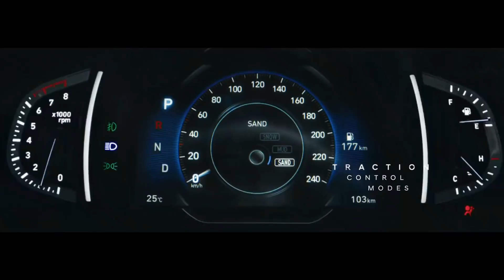มาไทยปี 2022! ปังปุริเย่ ขายความล้ำเข้าสู้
อย่างที่ทาง kitsguy เคยบอกไว้ในข่าวก่อนหน้านั้นแล้วว่า Hyundai จะเตรียมขึ้นสายการผลิตรถยนต์ใน 2 ปีข้างหน้า คาดว่าน่าจะได้เห็นรถคันแรกในปี 2022 เป็นอย่างช้าและคิดว่าปี 2022 น่าจะเป็นปีที่ Hyundai ต้องเตรียมการอย่างยิ่งใหญ่แน่นอน

และนี่คือรถยนต์ปริศนาล่าสุดของ Hyundai ที่ตาดว่าน่าจะถูกประกอบในอินโดนีเซีย นั่นก็คือ Hyundai Creta แบบ 7 ที่นั่ง  แหล่งข่าวจากเว็บไซต์ autonetzmag.com ว่ากันว่ามันอาจจะมาเป็นคู่ปรับของ Mitsubishi Xpander โดยตรง เพราะมันเป็นรถ B-SUV ที่ขยายความยาวฐานล้อ ให้เพียงพอกับการติดตั้งเบาะนั่งแถวที่ 3